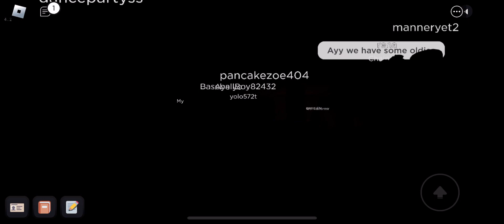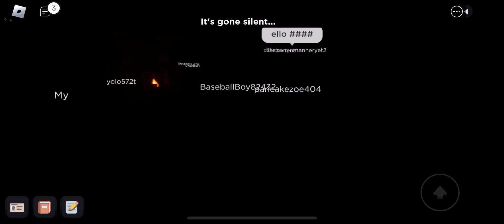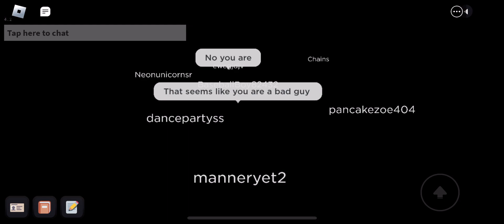Roblox Flicker gone wrong? (Voted off as Survivor).